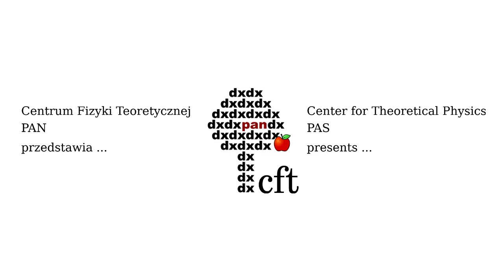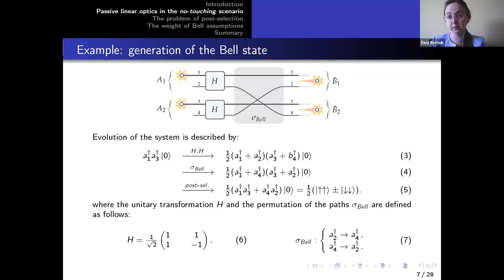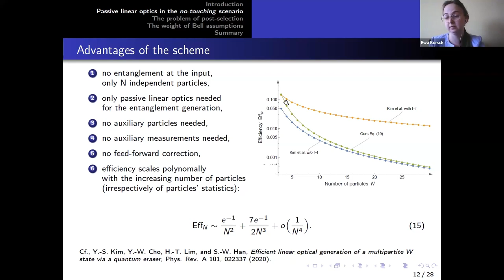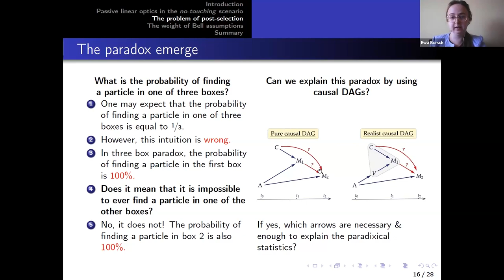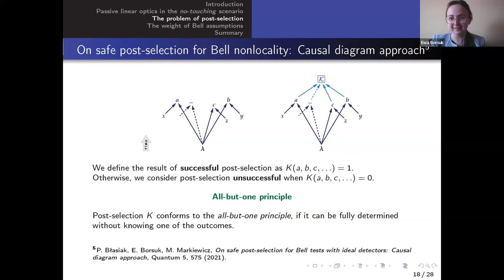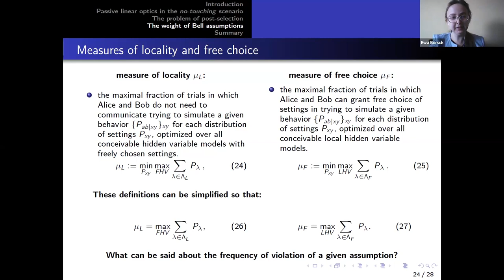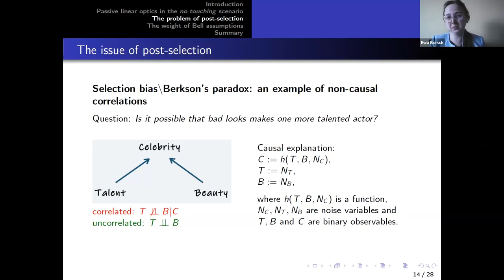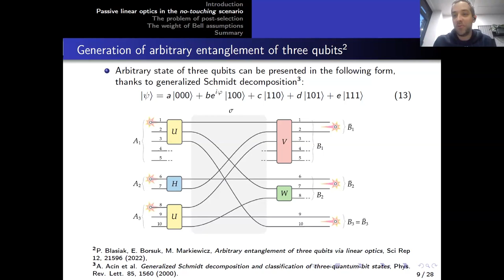E. Borsuk (CFT PAN) Generation of entanglement in no-touching scenario: causal aspects and protocols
Ewa Borsuk (CFT PAN).
Generation of entanglement in the no-touching scenario: causal aspects and explicit protocols.

In this talk, I will discuss some entanglement generation protocols and the ensuing causal aspects related to quantum foundations. The first part focuses on practical schemes of entanglement generation in passive linear optical designs within the so-called no-touching paradigm. In the second part, I will turn to more fundamental topics related to the problem of post-selection in such protocols. In the third part, I will discuss the meaning and quantitative assessment of the violation of Bell inequalities within the causal approach.

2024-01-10